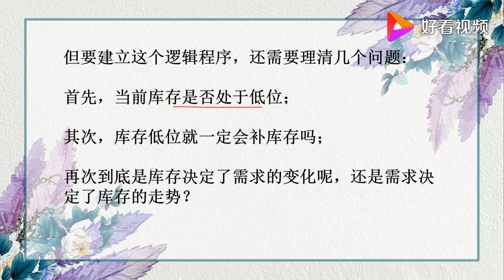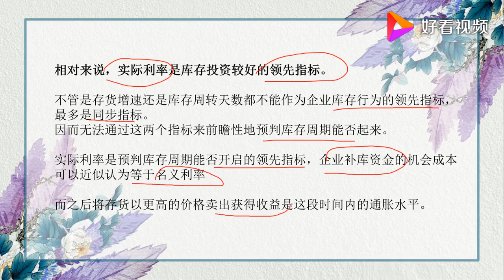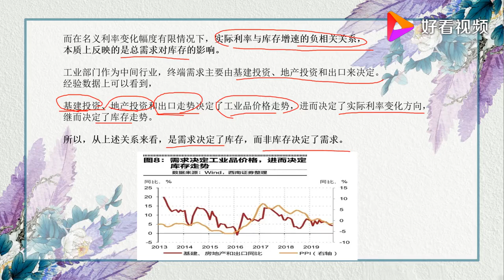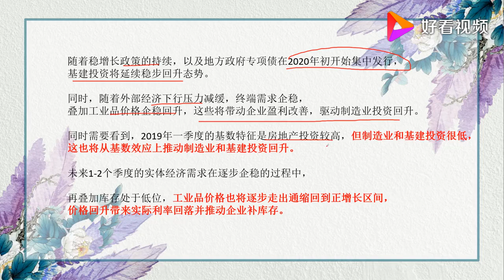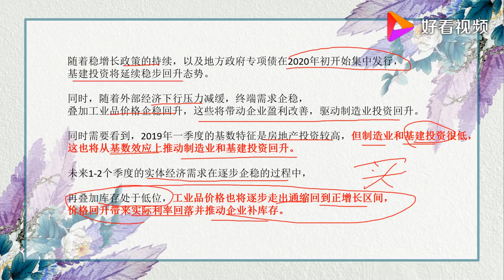把握A股上涨的根本逻辑，经济学家看大势的方法